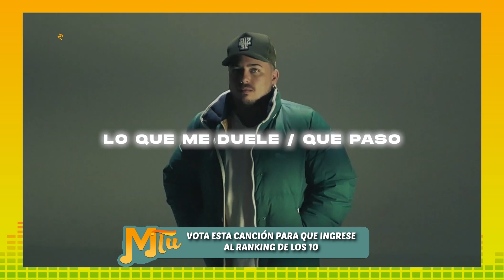988 Charlie Sacco presenta MTU resumen ranking 21 06 24 Parte 5